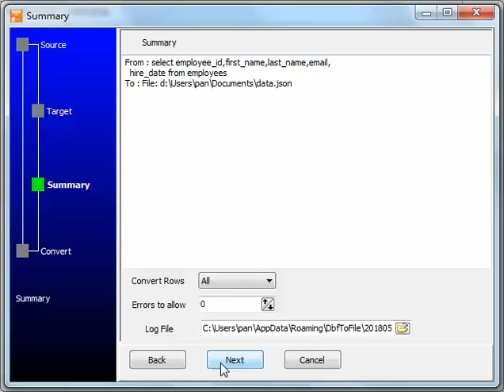Export DBF query results to JSON file